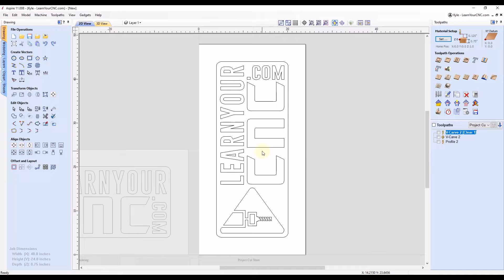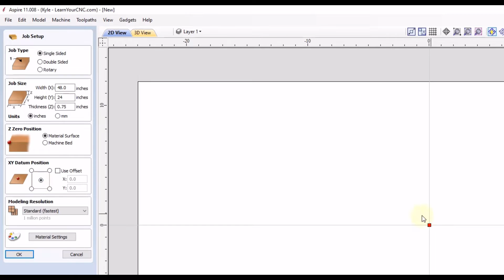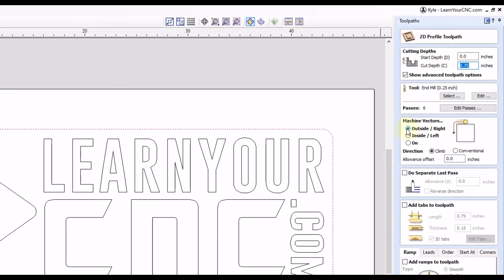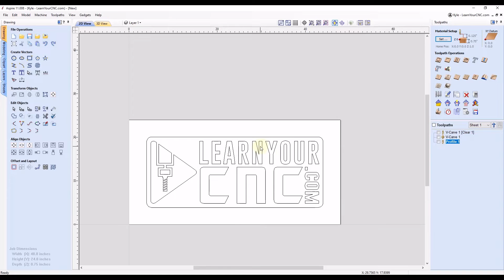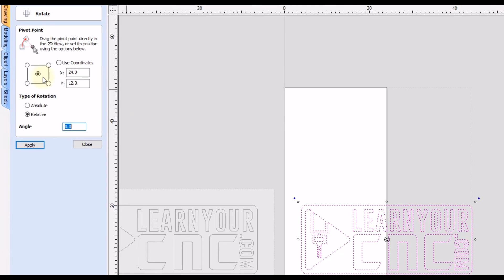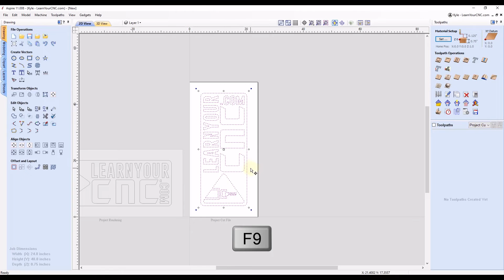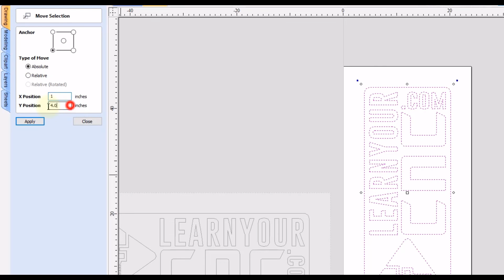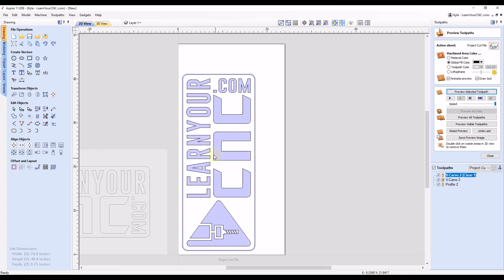Rotate Entire Project - Vectric VCarve, Aspire, & Cut2D Quick Tip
In this quick tip, we look at how to design your project horizontally in the x-axis to visualize how it will look and then rotate the entire project to be vertical in the y-axis to fit on your CNC machine. This works in Vectric Aspire, VCarve, and Cut2D.